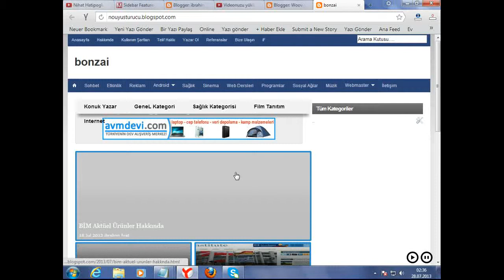Blogger 3D Menü